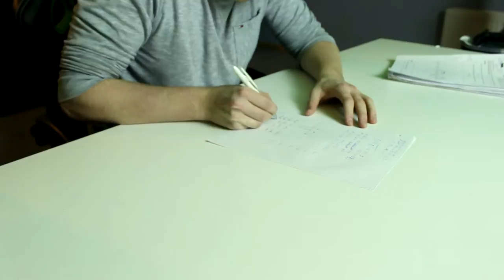ICH BIN EIN GENIE!